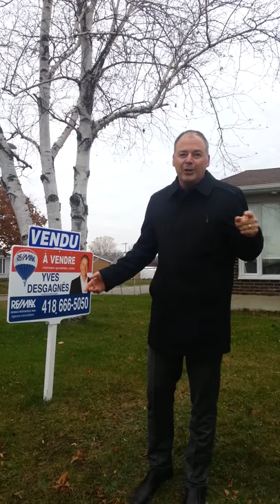Rue Thomas-Chapais - Octobre 2014